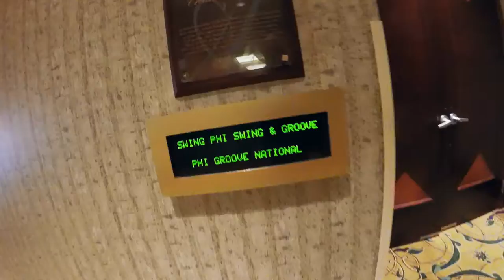2014 Groove Phi Groove and Swing Phi Swing Conclave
The 2014 Groove Phi Groove and Swing Phi Swing Conclave was held in Atlantic City, New Jersey. As you can see, we had a lot of fun.

This video is not a representation of Groove Phi Groove Social Fellowship, Inc. or Swing Phi Swing Social Fellowship, Inc.